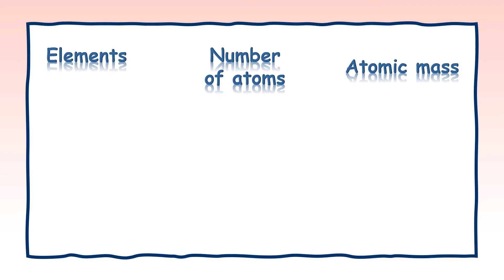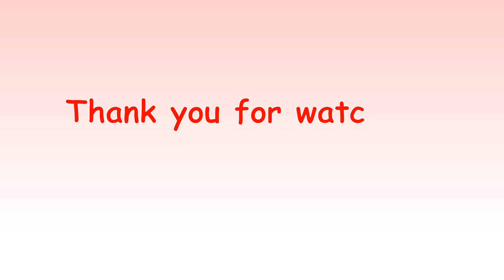MOLAR MASS || BUTYRIC ACID | C4H8O2